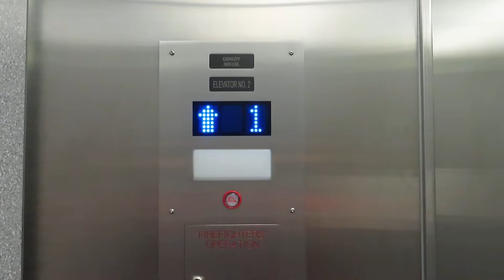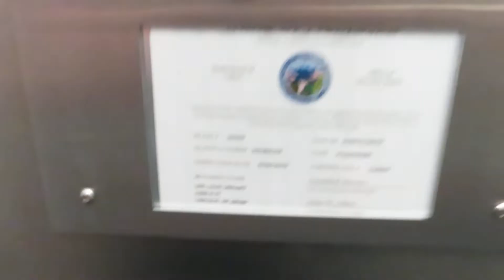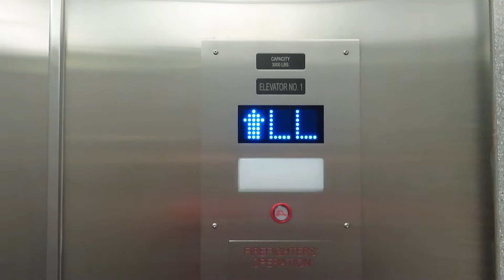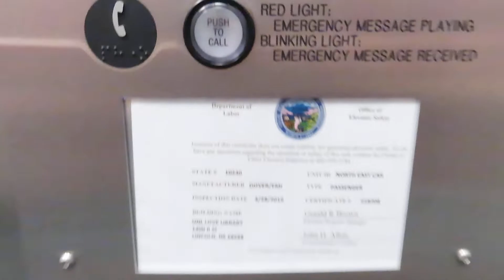Modded Dover hydraulic elevators at Love Library North UNL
Shot 6/22/2021.

As soon as the north wing opened, I got a video.
Even as much as six years after the mod (2015), I still wish these were original, despite having insider information as to why these were modded.

0:00 West elevator
1:47 East elevator